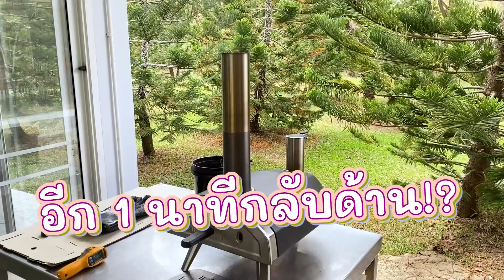EP.25 SS2 เที่ยวเขาใหญ่ครั้งนี้...แม่มิวพาตะลุยเล้าไก่ เก็บไข่สดๆ!! (E/T Sub) l MewNittha Channel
EP นี้แม่มิว ปะป๊าเซนต์ และน้องมารินยังอยู่ที่เขาใหญ่นะค้าา มาเที่ยวทั้งทีบอกแล้วว่ากิจกรรมแน่นจริงๆ ปะป๊าลองรับบทเป็น Farmer เก็บไข่ในฟาร์มมาทำอาหาร ส่วนลูกสาวน้องมารินรับบทเป็น Mermaid ขอว่ายน้ำคลายร้อนให้ชื่นใจหน่อยน้าาา...